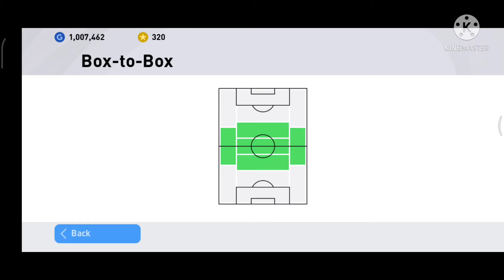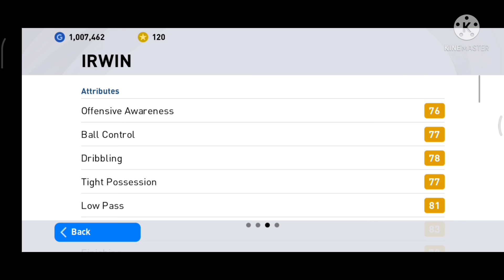MAN U ICONIC PACK OPENING#efootball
MANCHESTER UNITED ICONIC PACK OPENING  #300 coins! Is Beckham Possible!! 😍

Can I get mostly desired David Beckham with 300 coins!! Stay with us till the end.

 2021 android